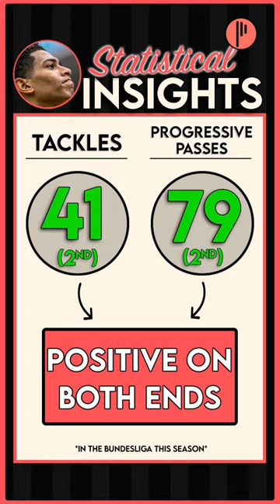England haven’t won a World Cup in 56 YEARS 🫣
How do predict they line up and then what is your preferred XI? 🏴󠁧󠁢󠁥󠁮󠁧󠁿😮‍💨

Predicting England’s starting 11 for the 2022 Qatar World Cup. We think south gate will use a back 5 but would prefer a back four with ramsdale, trippier, Ben white, John stones, Luke Shaw, Bellingham, Declan rice, James Maddison, bukayo saka, sterling and Harry Kane but will likely see players like Harry Maguire and Dier get introduced into the defense.